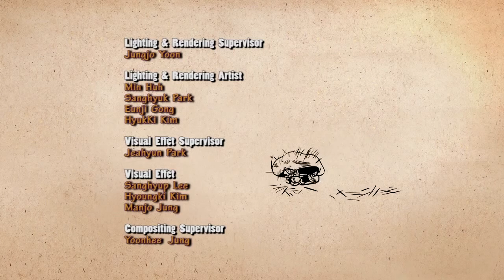Larva Bee 2 Ep #62